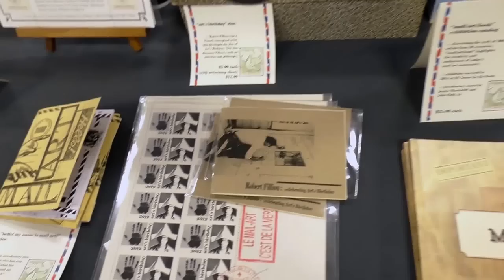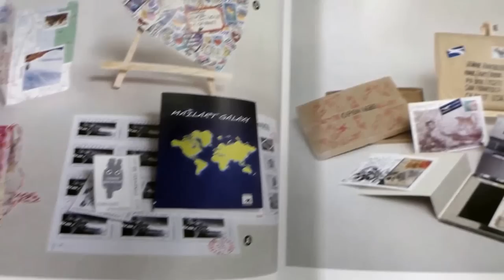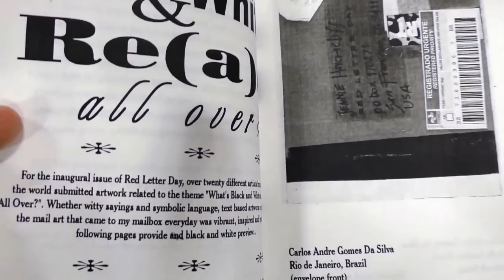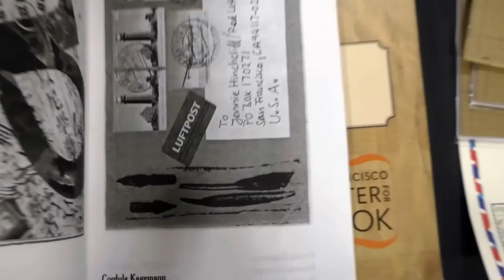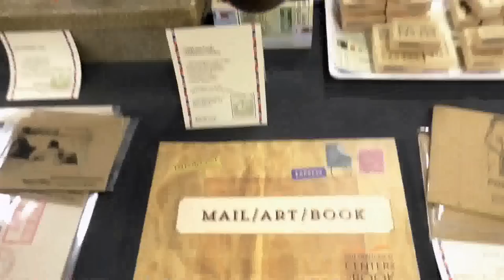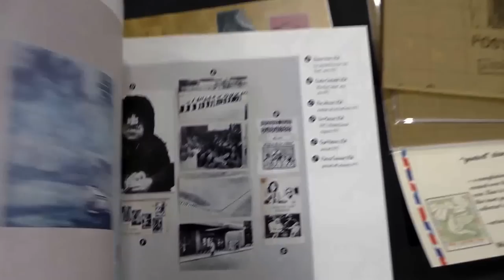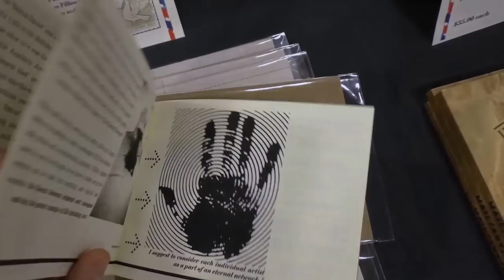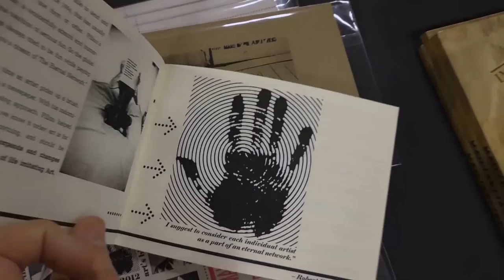Jennie Hinchcliff - ALA 2015 - Artist Interview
Jennie Hinchcliff is a zine and mail artist from San Francisco, CA. She attended American Library Association Annual Conference to promote zines in libraries, her Red Letter Day Zines and Good Mail Day: A Primer for Making Eye-Popping Postal Art, both about correspondence art. You can find her books, zines, classes, blog at her